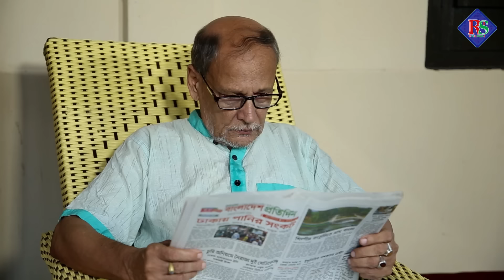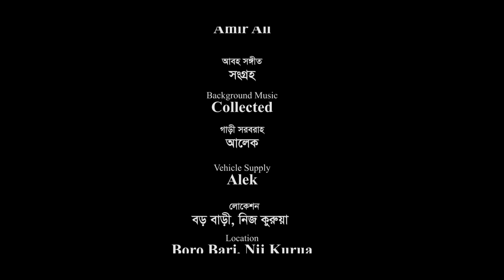সিলেটি নাটক | লন্ডনী দামান্দ | Sylheti Natok | Londoni Damand | Sylheti Natok 2023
Drama : Londoni Damand .
Script & Direction: Rashel Hamid .
Producer: Shahadat Hussain Lulon .
Level: Rongila Sylhet 2
Cast: Rashel Hamid. Tarana Riya. Kobi Alauddin. Sumon Roy . Kaberi Roy Pinki. . Emon Ali . Ashok Nag . Taniya Begum. Bodrul Alom & Many More